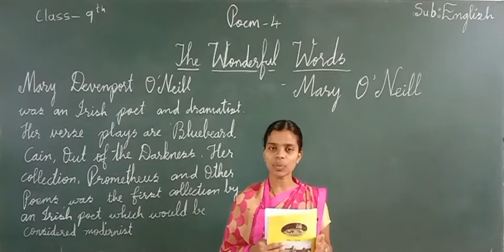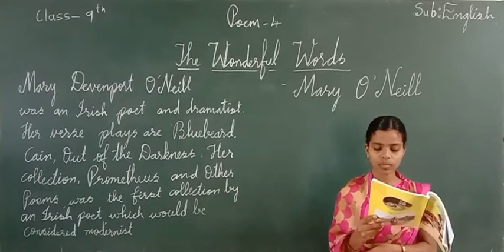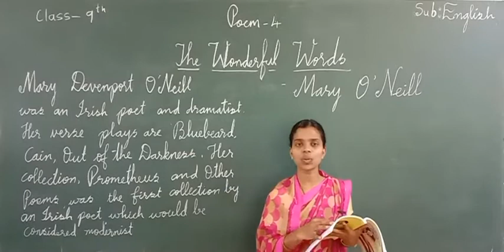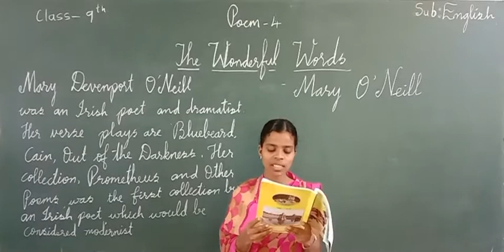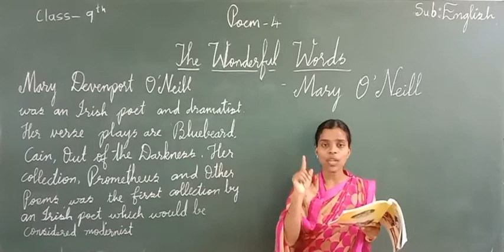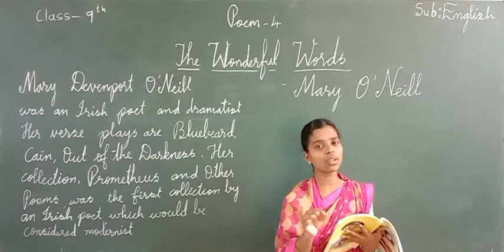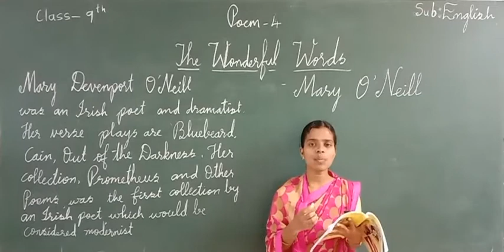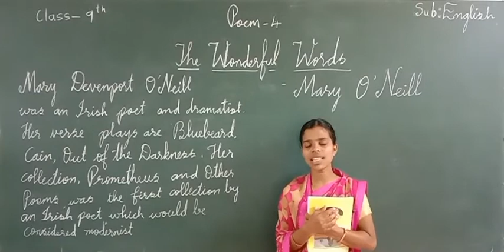CLASS 9 | ENGLISH | THE WONDERFUL WORDS